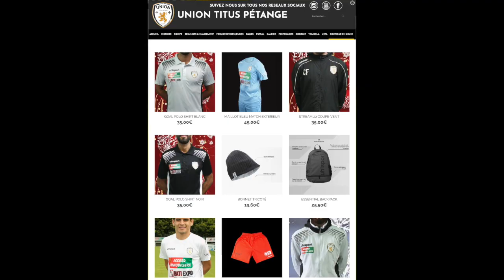Film publicitaire pour la boutique en ligne du club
Cette vidéo traite de Film publicitaire